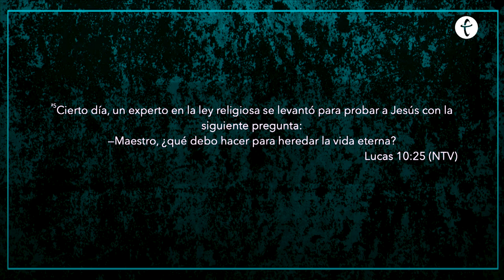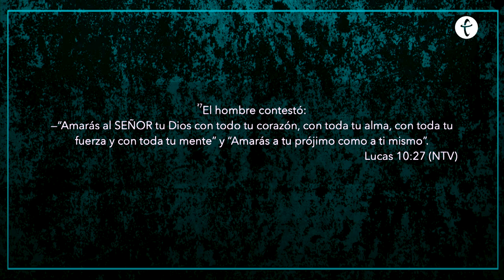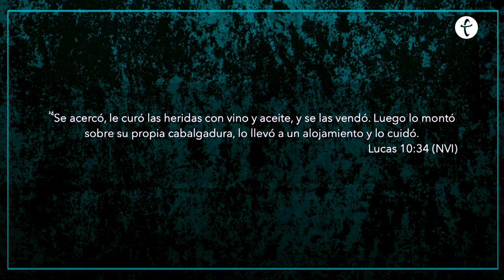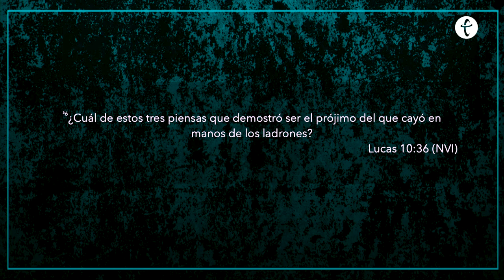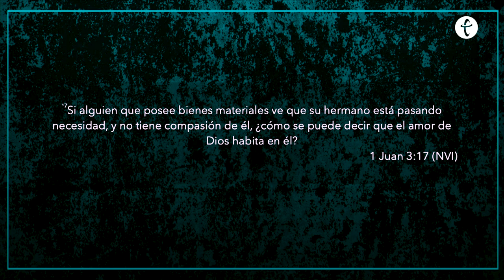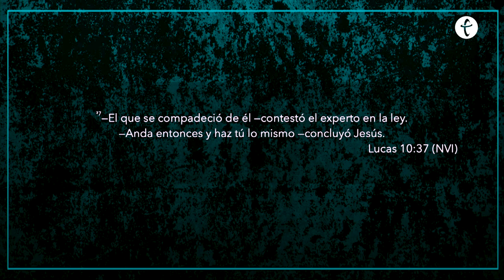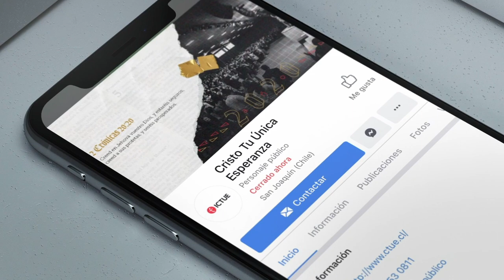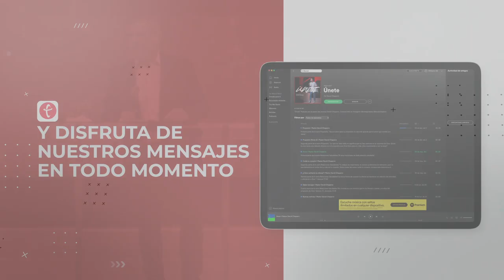Quién es el prójimo | Pastor Miguel Ormeño | Serie Buenas Obras